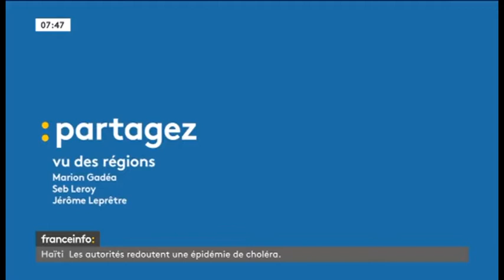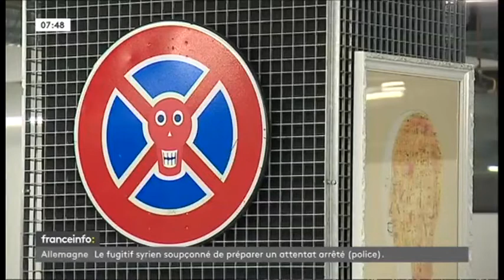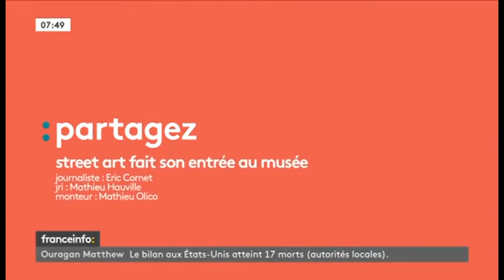ART 42 - Le premier musée de street art en France sur France info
Premier musée de street art en France avec 50 artistes, 150 œuvres sur 4 000 m2. 150 œuvres sont réunies dans un lieu unique constituant ainsi le premier musée gratuit et permanent de street art en France, au cœur de 42, l’école d’informatique fondée par Xavier Niel, dans le XVIIe arrondissement de Paris.